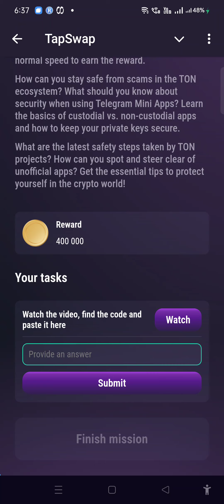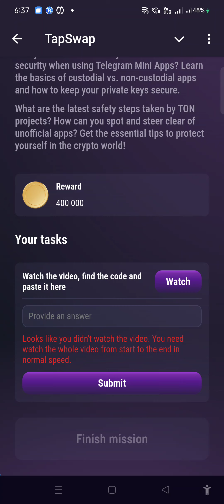TON Ecosystem Alert || ⏩29 July 2024 TapSwap Cinema 2nd Code Today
♦️Task:  TON Ecosystem Alert
📌 Code 👉 Check Telegram